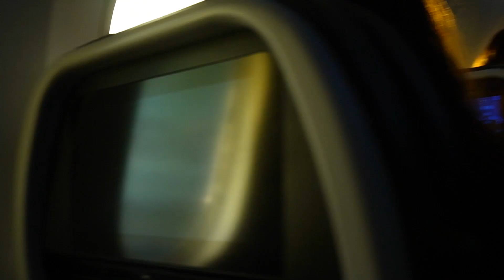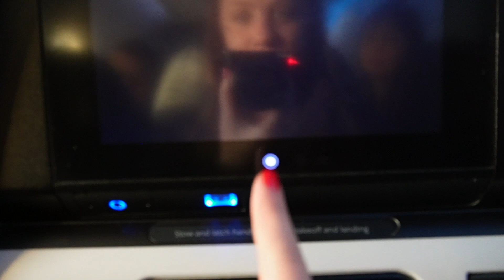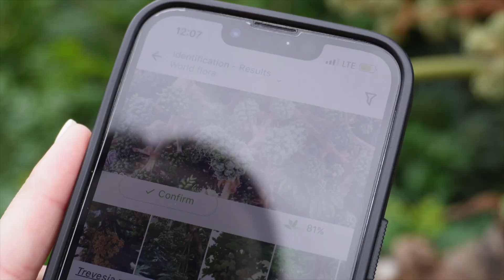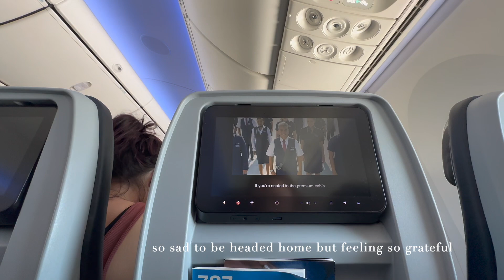CHRISTMASTIME IN EUROPE VLOG 🎄 | Christmas markets in Italy, France, & Spain 🎡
We got to experience Italy, France, and Spain during Christmastime! We stumbled into several Christmas markets, saw many FAMOUS sights, did lots of shopping, and filled up on the local food! Which country is your favorite? 💌📍🌍